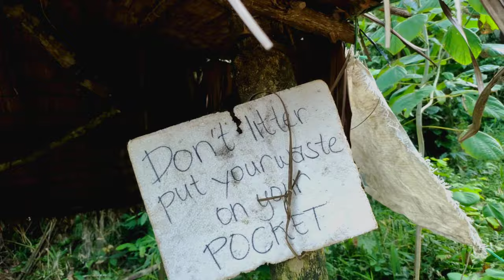Mt. Panit | St. Peter the Apostle Parish | Wenceslao Vinzons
Next Vlog: Vinzons, Camarines Norte 😍😍😍

📍Glimpse of Vinzons' History
📍St. Peter the Apostle Parish
📍Beach Resort
📍Mt. Panit

Tara, akyat tayo as A FRIEND. 😅🤣

Where to go next? 📍🚲 I am open for suggestions. 😉